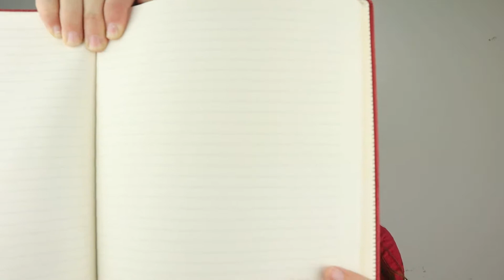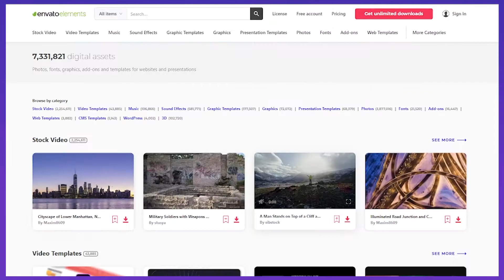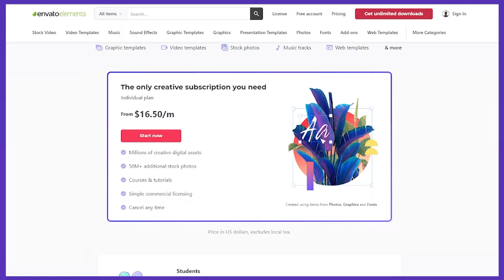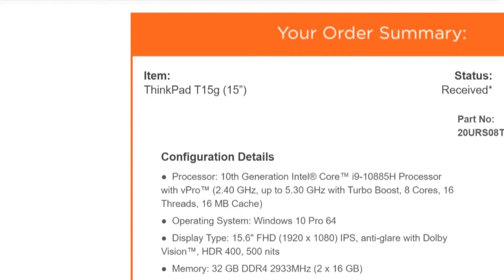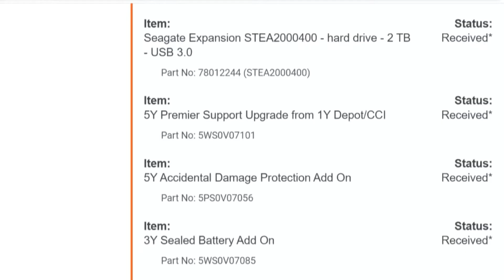Top 5 Purchases of 2021 | LENOVO THINKPAD, ZIPPER HAMMOCK, HOMEMADE DESK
Which of Sammy's top purchase of 2021 was your favorite??

G4 Free Hammock
Envato Elements  -
Eccolo Notebooks
Sammy's Thinkpad laptop - NOT IN STOCK
Another Lenovo Thinkpad
Homemade desk - blood, sweat, and tears - just kidding. :)

MISSION:
Digivangelism exists to help progressive leaders of spiritual communities share hope, healing, and light online. 💜 📲

BE CHURCH ONLINE EBOOK (AMAZON KINDLE)